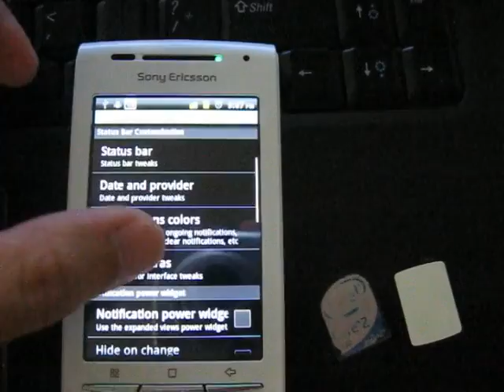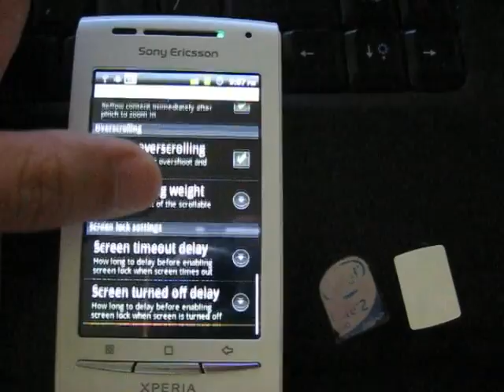Edge Glow effect on FroyoBread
This is a up-coming ported feature for FroyoBread.